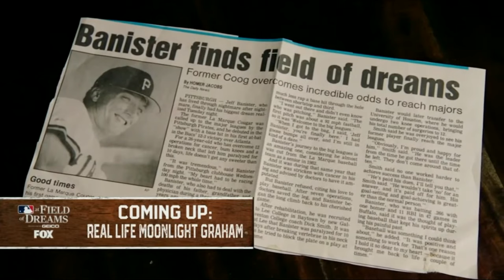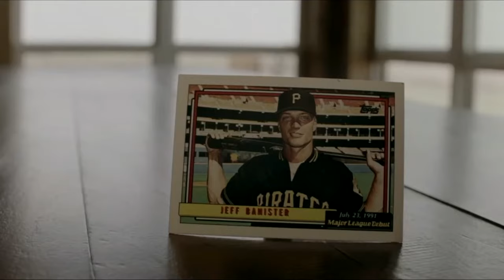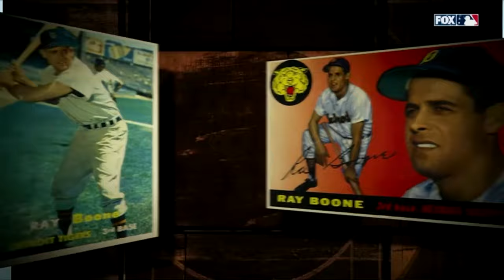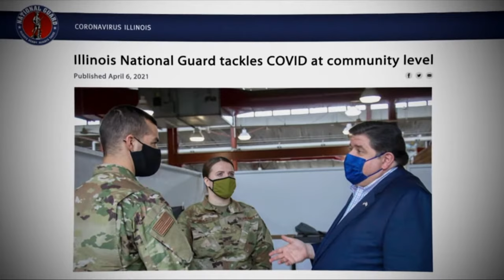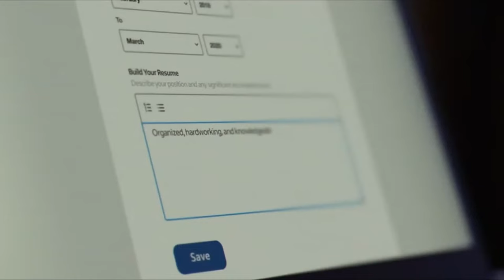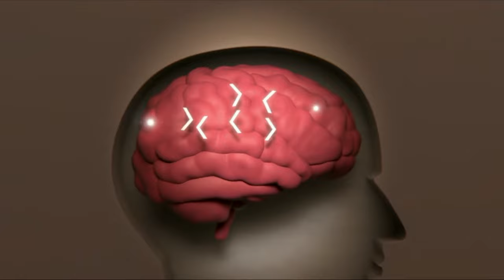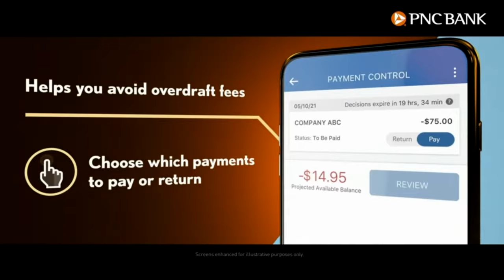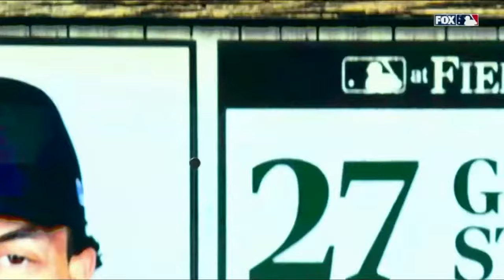NY Yankees @ White Sox - Aug. 12, 2021 - Field of Dreams Game featuring Dragonfly’s Kevin Costner